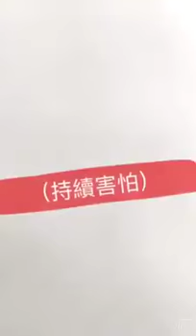媽媽第一次坐跑跑可丁車~表情超可愛！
影片來源：漸覺